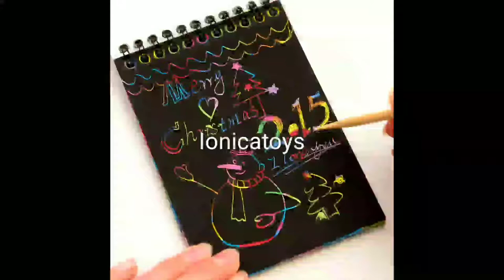Educational Toy Store in Coimbatore Courier Available. Instagram and Facebook link in description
wholesale and retail wooden toys|cheapest wooden toys|Eco friendly toy shop|online shopping Coimbatore​ coimbatoreonline​ ionicatoys​